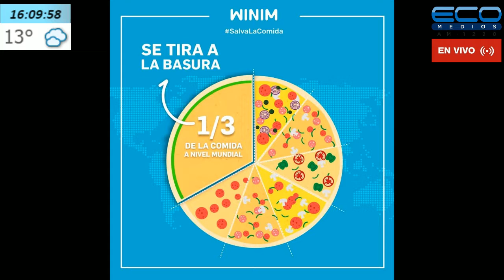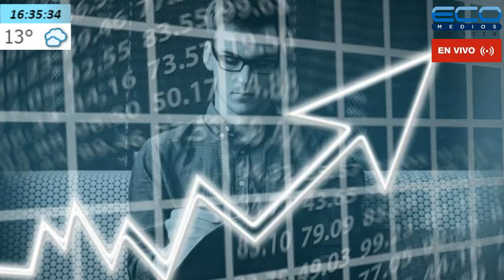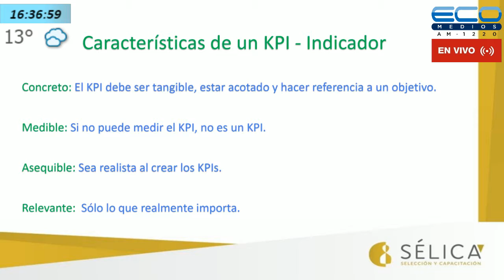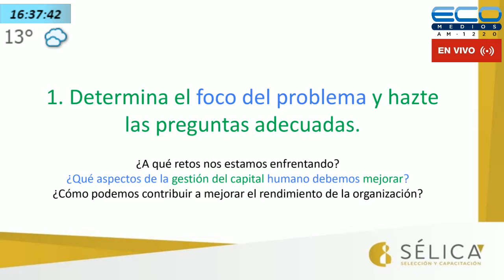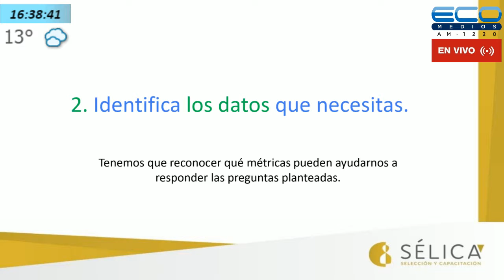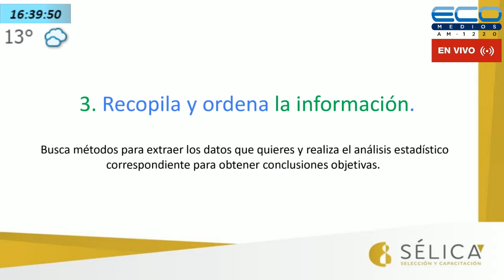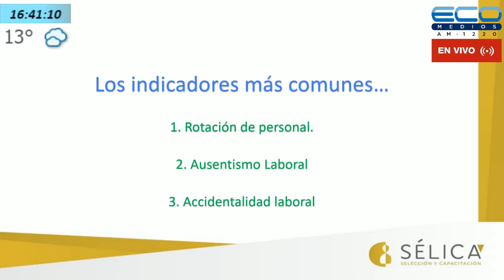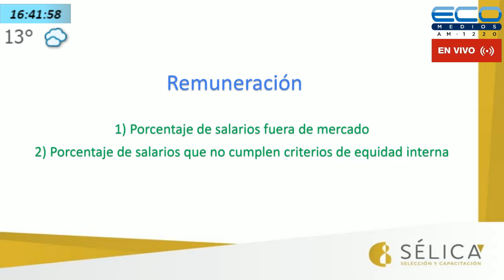GENERADORES TV con Juan Sosa Fernandez 01/10/2019